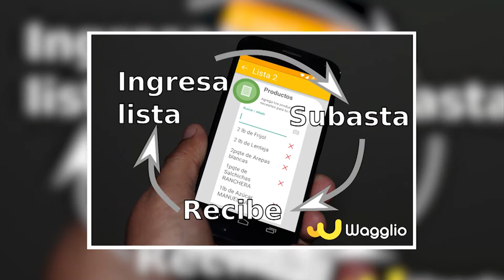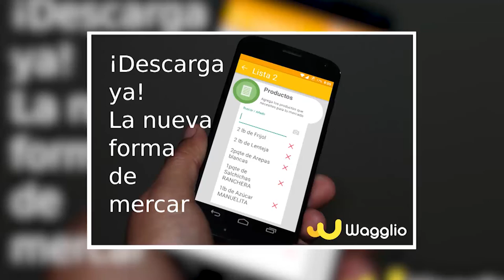Pitch "Wagglio" Demo Day Medellín 2016